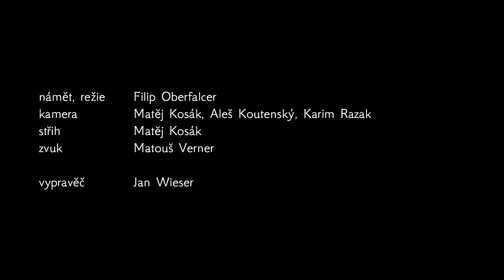Petr se už dva roky nemůže smát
Komediální skeč z dílny CAN Production.

námět, režie: Filip Oberfalcer
kamera: Matěj Kosák, Aleš Koutenský, Karim Razak
střih: Matěj Kosák
zvuk: Matouš Verner
vypravěč: Jan Wieser

účinkovali: Adam Říha, Aleš Koutenský, Eliška Morávková, Richard Plojhar, Jan Samec, Tereza Koutenská, Zuzana Roubová, Anna Zábranská, Nikola Samcová, Ondřej Sedláček, Marcela Duspivová, Drahomír Kolenčík, Kristýna Pelešková, Eliška Králová, Kateřina Krejčová, Jan Wieser, Jeny Hrdlička, Filip Oberfalcer